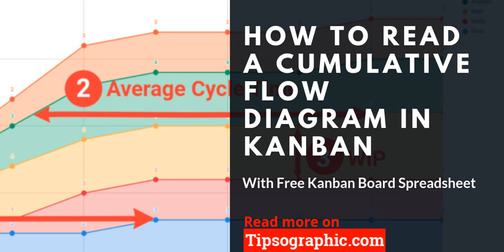How to Read a Cumulative Flow Diagram in Kanban – with Sample Spreadsheet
CLICK HERE to find out how to interpret the Cumulative Flow Diagram (CFD) in Kanban with a free Kanban Board and embedded CFD spreadsheet for Excel, Google Sheets (Google G Suite), and LibreOffice Calc

►►► The real purpose of Kanban is continuous improvement.

Glancing at a Cumulative Flow Diagram (CFD), used along with Kanban, lets you spot all sorts of issues your team may be facing-nice background material for a discussion on process improvement.

But you have to understand the chart first...

More on Tipsographic.com

►►► Check out also these 15+ kanban board templates for Excel, Google Sheets, and LibreOffice Calc

1 Kanban Board Example
2 Kanban Board Template with Urgencies
3 Kanban Board Template with Parking Lot
4 Time-Based Kanban Board Template
5 Kanban Board Template with Process Streamlining
6 Flexible Kanban Board Template
7 Portfolio Kanban Board Template
8 Personal Kanban Board Template
9 Forecasts Kanban Board Template
10 Kanban Board Spreadsheet With Cumulative Flow Diagram – CFD
11 Kanban Board Template for Cross-functional Teams
12 Kanban Board Template for Development Teams
13 Kanban Board Template for QA Teams
14 Marketing Kanban Board Free Tool
15 Support Teams Free Online Kanban Board Spreadsheet
16 Kanban Board Template for IT Operations Teams
17 Sales Kanban Board Spreadsheet

►►► Why pay for software solutions when these tools are free? ◄◄◄

More free project management templates on Tipsographic.com

// Tipsographic.com
// Free Agile tools • Online Kanban board • PMP® certification training • Project management utilities